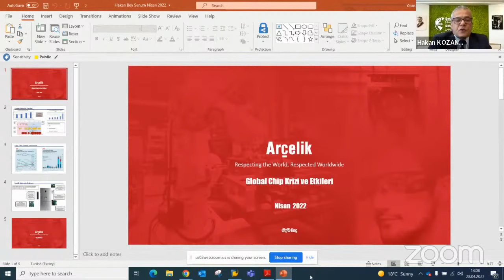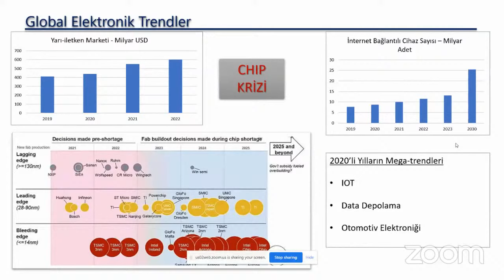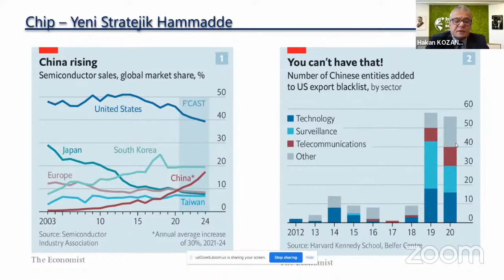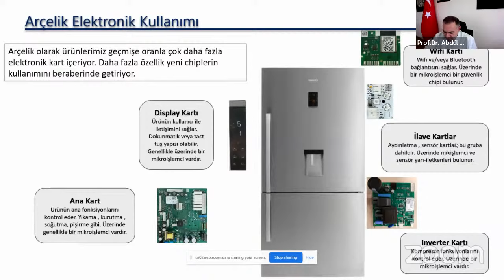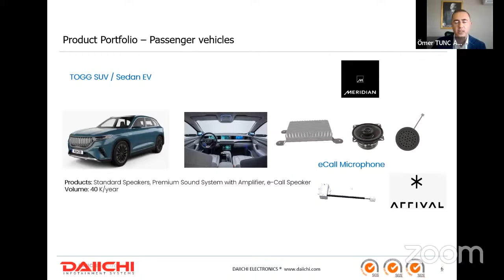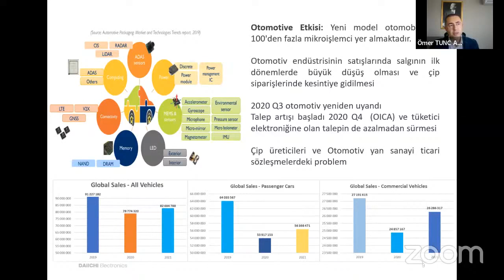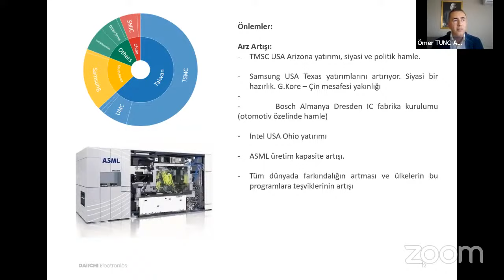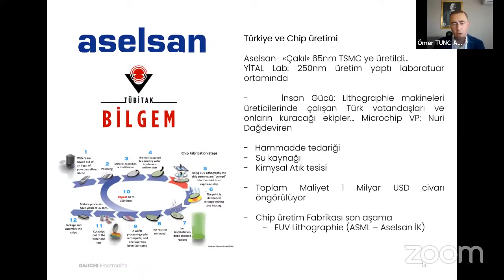Sektörde Yaşanan Çip Krizinde Son Gelişmeler Webinarı